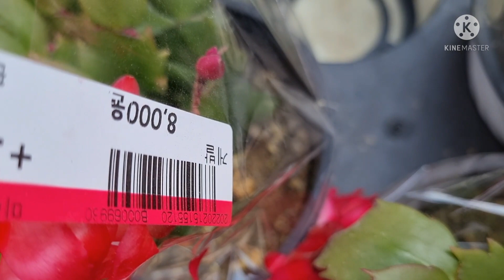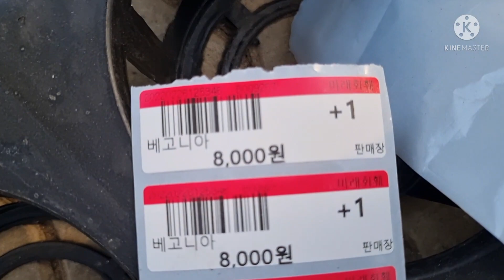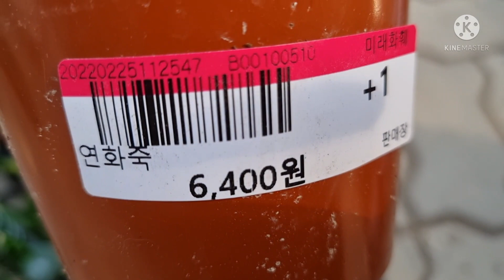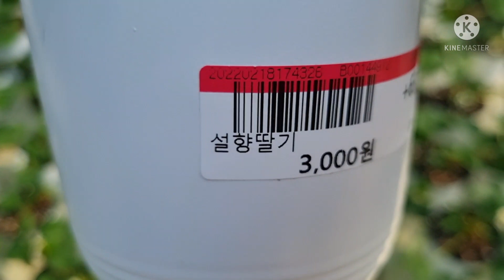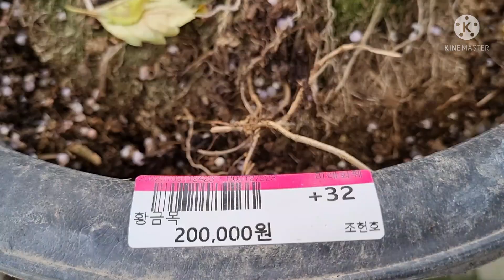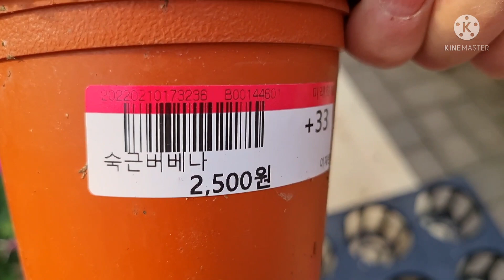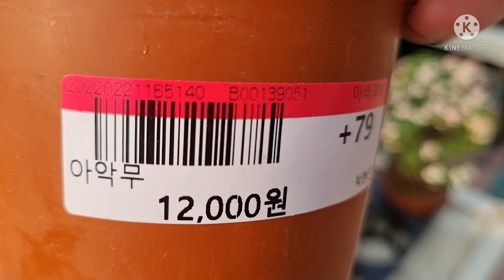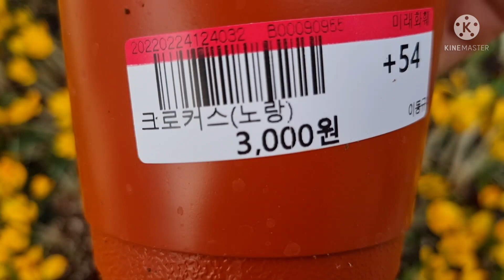부산미래화훼공원 데이지 🦀 게발 천리향 베고니아 연화죽 카라 🌷 튤립 주름잎 취설송 설향딸기 🍬캔디 (오렌지) 일일초 황금목 후쿠샤 숙근버베나 송엽국 아악무 양귀비 수선화 팥꽃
금낭화 🔥 불꽃 크로커스 (노랑)
히야신스 (빨강) 디모르포세카
대중교통 지하철 🚇 1호선 노포동역 하차 버스 50,58,59,61번 영천초등학교 하차 🏡 🏠 버스 🚌 정류소 오른쪽 지하도 지나서 도보로 직진 버스 🚌 50,58,59번 범어사역 이용